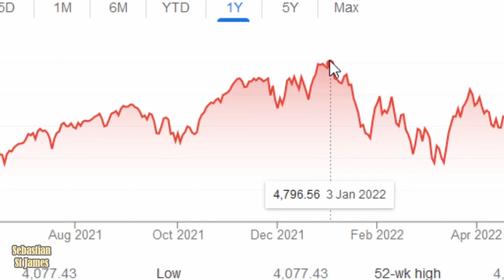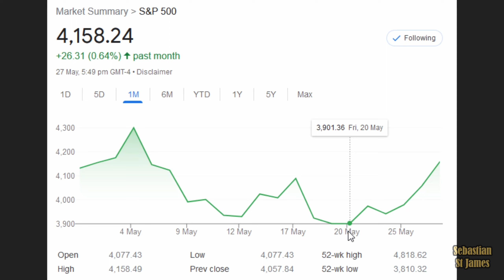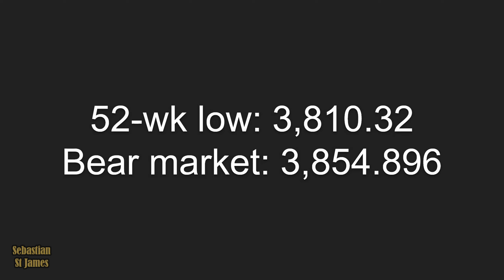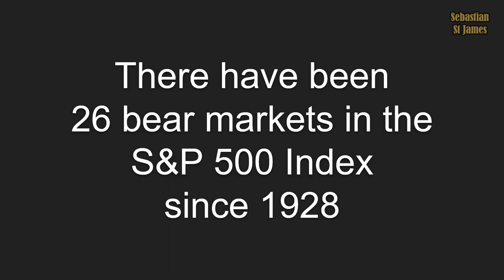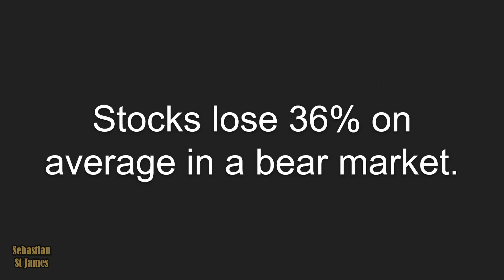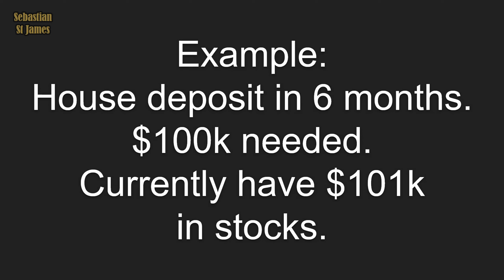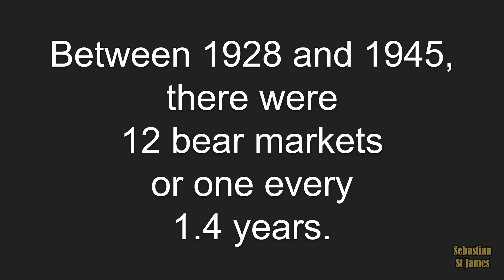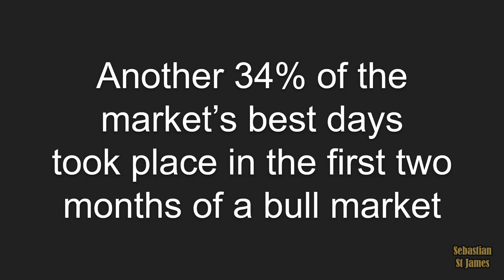The Bear Market Is Here! I Have PROOF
The 2022 Bear Market is here. I have the proof of exactly when the 2022 bear market started. Will it lead to a recession? How long with the bear market last for? How much does a bear market drop by? What should I do in a bear market?

Chapters
0:00 2022 bear market is officially here
0:12 Proof of the 2022 bear market
0:30 The 52 week high of the S&P 500
1:05 The official top of the S&P 500 market
1:15 What is a bear market?
1:25 Calculating the bear market drop
1:48 Proof of the 20% bear market price target
2:18 The 52 week low
2:30 The 2022 bear market is official
2:40 Stock market correction
2:50 What should I do in a bear market?
3:10 The share market will recover
3:20 When will the stock market recover?
3:30 The S&P 500 has a strong upward bias
3:40 Could the share market drop further?
3:52 How bear markets have there been?
4:02 How much do stocks lose during a bear market?
4:18 How much do stocks gain during a bull market?
4:28 What is a bull market?
4:53 What to do during a recession?
5:03 What should I do if I own penny stocks in a bear market?
5:28 Are penny stocks risky?
5:40 Should I move from Walmart, Amazon, Apple stocks to an index fund ETF?
6:15 Should I sell my shares and go to cash?
6:33 When should I go to cash?
7:07 How long with this bear market last for?
7:40 How often does a bear market happen?
8:08 Is cash safer in a bear market?
8:28 Strongest days recovery after a bear market
8:55 Should I wait until a bull market to buy shares?
9:10 Waiting until the market has recovered to buy shares
9:33 Does a bear market cause a recession?
9:55 Should I buy shares during a bear market?
10:23 How much does the stock market return on average?